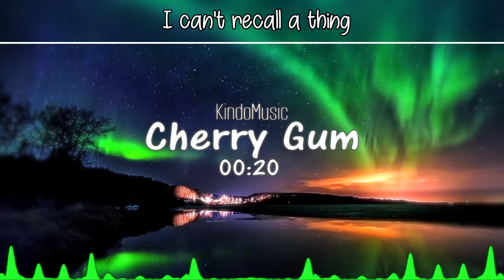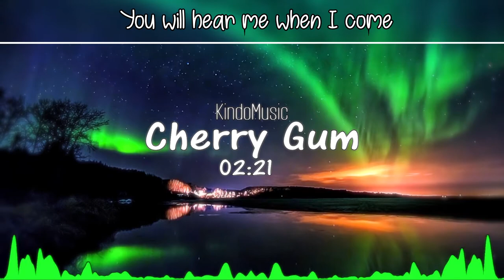〈‹ Nightcore ›〉 ➟ Cherry Gum ♪ (Lyrics)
♛♡♢Cherry Gum♢♡♛
✗ Real song - Dolly Style - Cherry Gum✗

♛ WARNING ! I DO NOT OWN THE PICTURE AND THE REAL SONG . I just did the nightcore part . Thank you for understanding.

He's doing all genres of music

; Nightcore Cherry Gum Lyrics ; Cherry Gum ; Nightcore ; Dolly Style ; Cherry Gum ; spectrum ; full hd ;

*Just ignore these little tags*